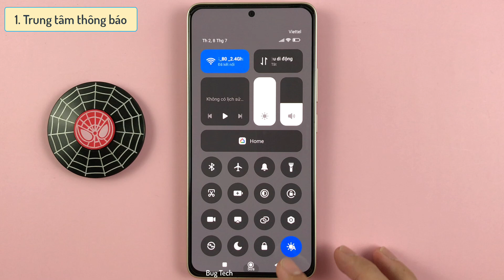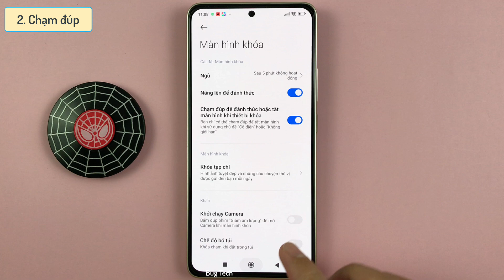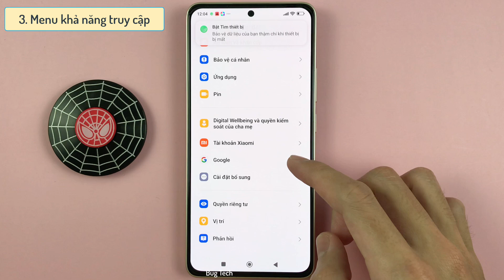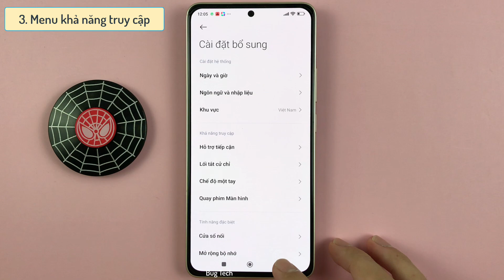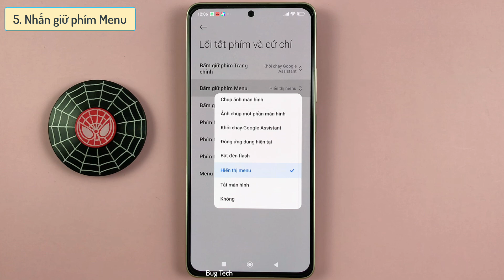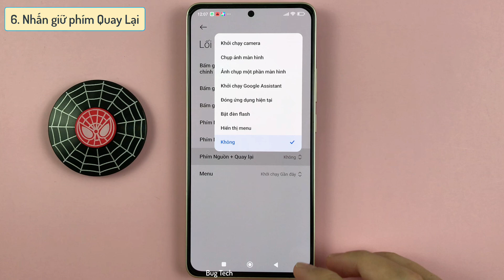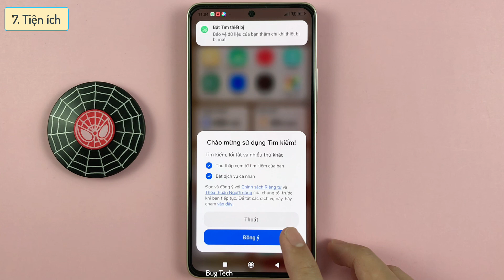Top 7 Cách tắt màn hình không cần nhấn nút Nguồn trên Xiaomi Redmi Note 13 Android 14